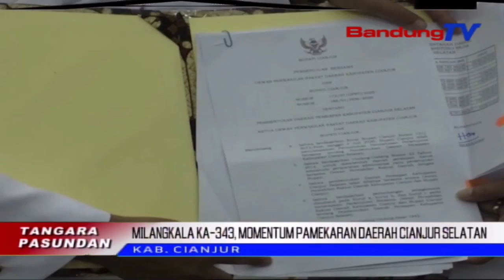Milangkala Ka-343, Momentum Pamekaran Daerah Cianjur Selatan | TP | BANDUNGTV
TP | BANDUNGTV | DERI FIRMAN | Dina Mangsa Pandemi Covid 19 Anu Ngalarapkeun Adaptasi Kebiasaan Baru Atawa AKB , DPRD Kabupaten Cianjur, Ngokolakeun Sidang Paripurna Istimewa Sacara Virtual, Kalawan Agenda  Mieling Milangkala Ka3 Ratus 4 Puluh 3 Kabupaten Cianjur. Milangkala Dina Taun Ieu, Jadi Momentum Nanda Kasapukan Babarengan Pamarentah Kabupaten Cianjur, Tur DPRD, Patali Jeung Wacana Pamekaran Daerah Otonomi Baru Cianjur Selatan.